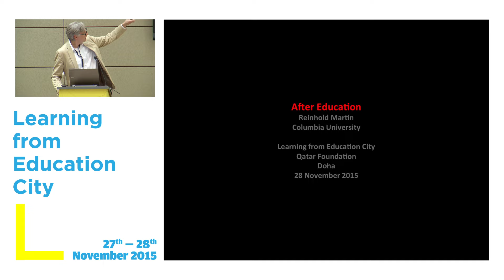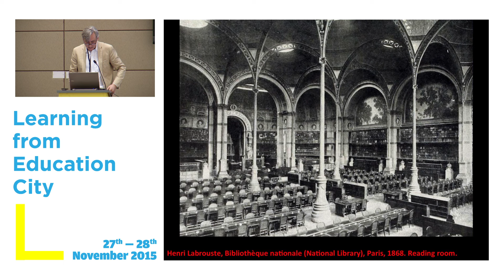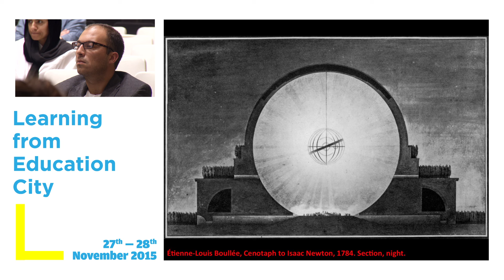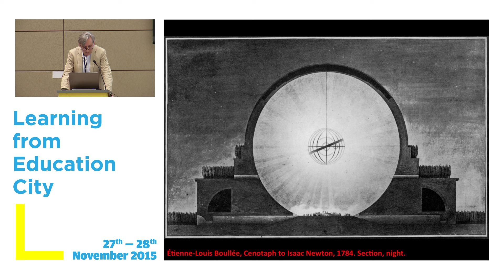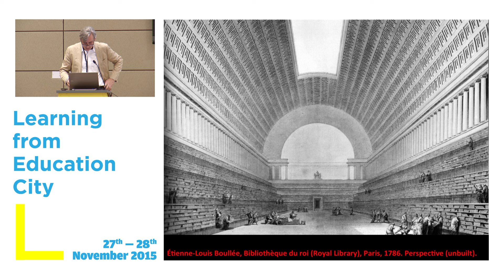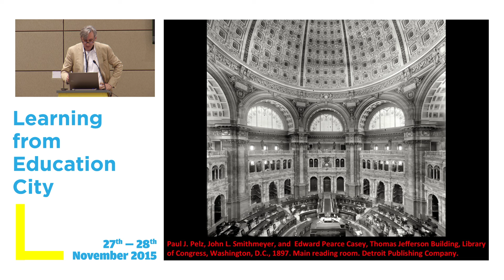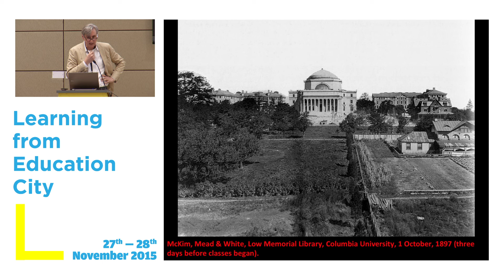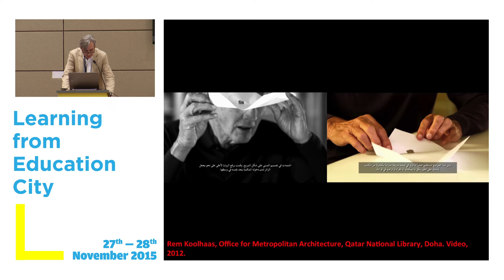30 REINHOLD MARTIN